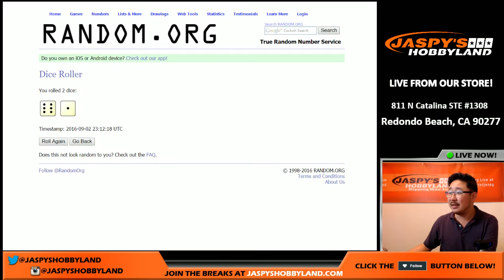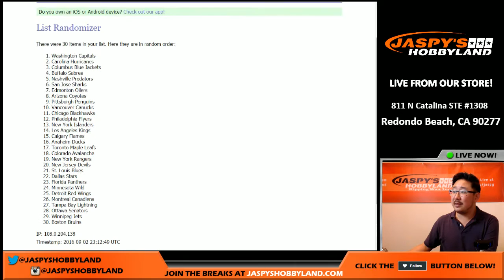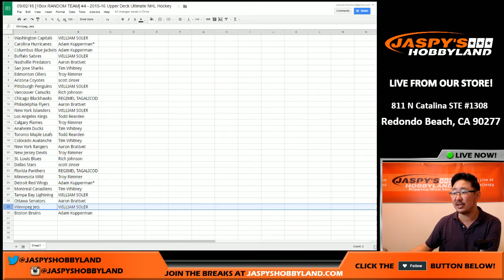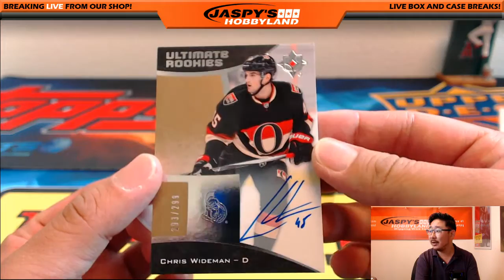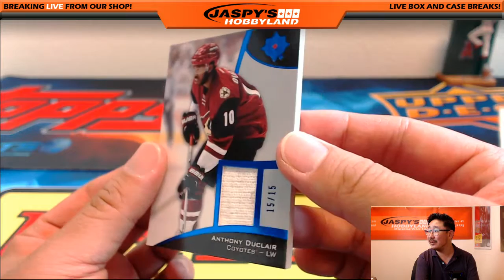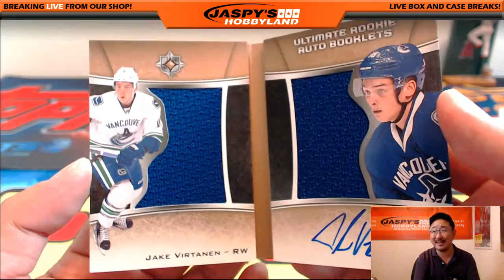09/02/16 [1Box RANDOM TEAM] #4 - 2015-16 Upper Deck Ultimate Collection NHL Hockey